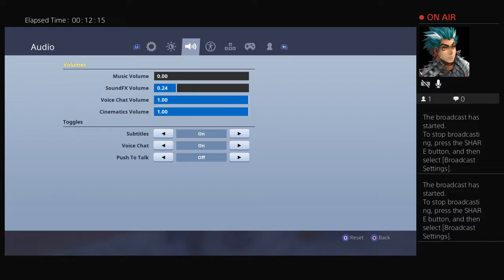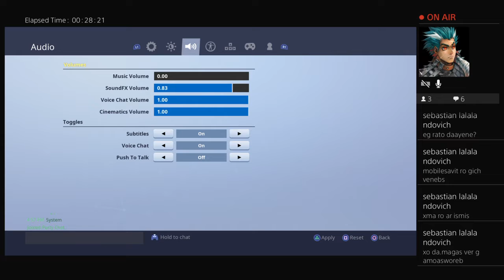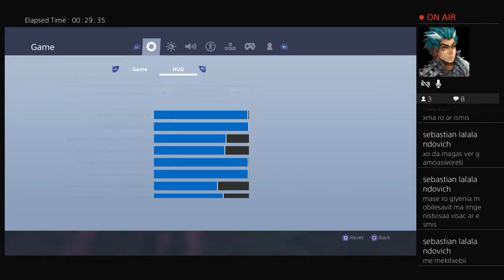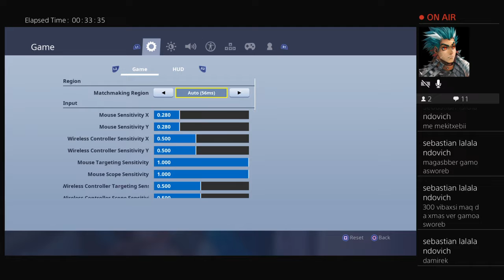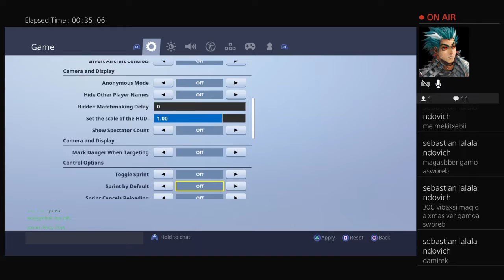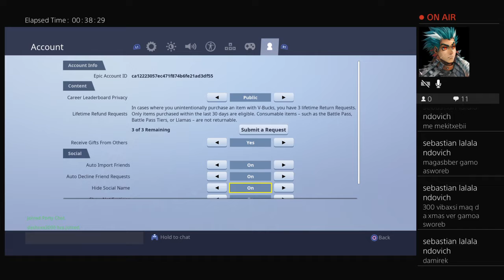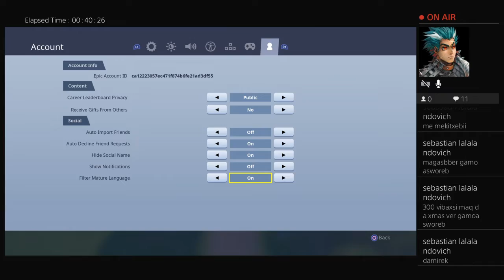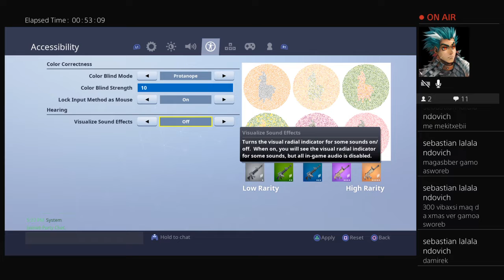oLD-LasHa Streaming Fortnite Road to 100 Sub